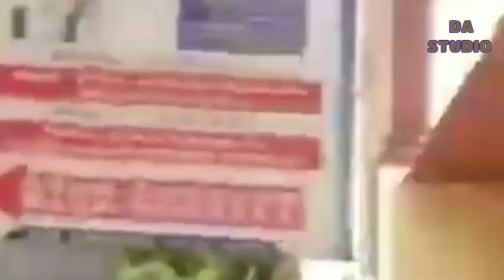PIA plane crash at karachi on 22 may 2020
PIA aircraft crashed in the middle of residential area near karachi Airport on 22nd May 2020.